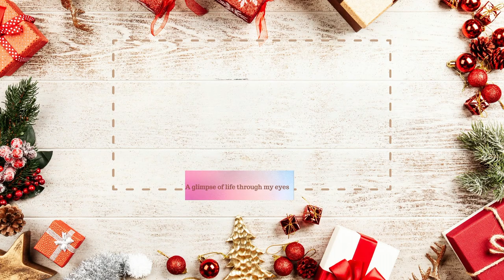VLOGMAS DAY 8 | UNDERSTANDING TRAUMA TRIGGERS | HEALING | BRING THE TISSUES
HI Swagg Fam, today we talk about trauma triggers. What they are, how to cope, and more.  We are on a journey of healing so we have to talk about the things that make us uncomfortable.